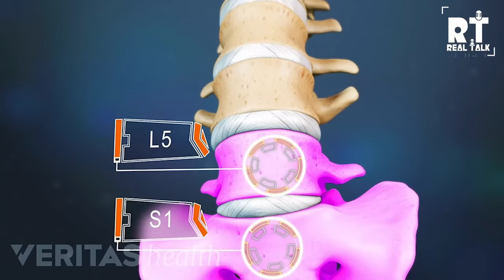Power Of Mantras, Secrets Of Sanatan Dharma, Tantra Vidya And More Ft. Parakh Om Bhatt | RealHit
IND vs AUS ke beech khele jaane waale World Cup, match number 5 ko Real11 Pro Play ke saath khele.

Refer Code: REALHIT

-Saral prashno ke uttar chune aur lakho tak jeete!

-Jaldi se jaakar apne answers submit karo, slots aur amount apne hisaab se set karo aur dher saari dhan raashi ghar le jaao

-Use our refer code REALHIT

-Baaki Real11 download link neeche description mein mentioned hai, waha se jaakar aap apne bhaiyo ki aap download kar sakte ho.

Refer Code: REALHIT

Real11 ke offers ke liye Telegram par follow karo 👇🏻

Purchase Swami Om’s book on-

If Truth Be Told: A Monk's Memoir, by Om Swami

Read More About Ineresting Topics- realhitstories.com

Time Stamp :
00:00 Coming up
 01:11 Intro
01:50 What Are Mantra's And What Are There Benefits & Origin ?
17:36 Secret Vishnu Mantra Powers
34:17 How To Recognise A True Guru ?
36:27 According To Astrology Did Every Person Have To Pray Different God
40:50 Sadhna At 3PM In Night At Kaashi
46:05 Who Is Parakh Bhatt Guru ?
56:21 Parakh Bhatt On Parallel Universe Or Multiverse.
59:43 Is Time Travel Possible ?
01:03:32 Importance Of Havan Aur Yagya ?
01:09:05 Outro

PRODUCED BY- RealHIT
DIRECTOR -Team Realhit
DOP - Deep Sharma
Edit- Faizal,Sunny,Vicky, Sahil & Team RealHit

About:
Content repurposed from India’s 1st and Biggest Tri-Host Podcast channel, the Realtalk channel offers short-form snack-able content that will help you fulfill your curious minds with insights into every industry through informative yet entertaining content.